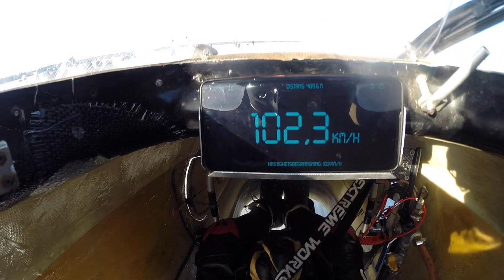Pulse jet, speed weekend 2022 Big crash!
Third run on Speed Weekend with pulse jet powers ice sled. New top speed but ended in a crash.